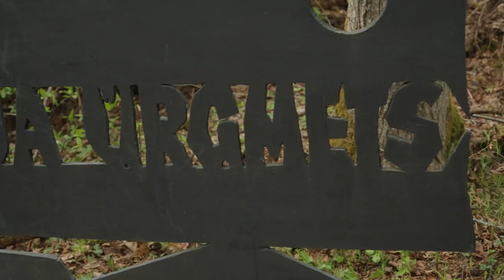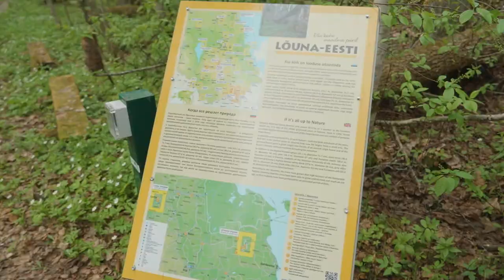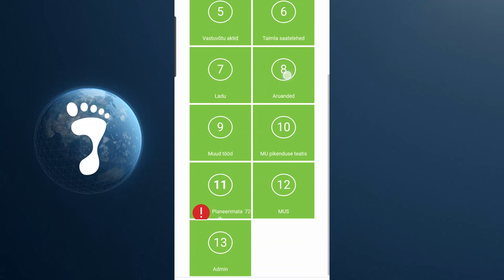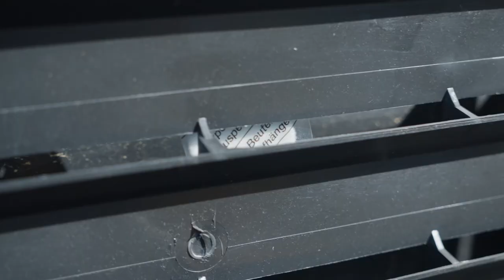Saatesari "Jälg" 2023 eeter 18. mai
Sel korral astub “Jälg” metsa ning uurib, millist teadust Eesti metsas tehakse. Juttu tuleb metsade tervisest: miks kuusekooreürask nõnda palju kurja teeb ja kuidas võiksid looduslikke metsi tulevikus kaitsta biostimuleeritud puupõllud. Uurime ka seda, milline on riigimetsade eluring: mille alusel ja kui palju puid meil aastas maha võetakse ja kuhu ja mida tagasi istutatakse.